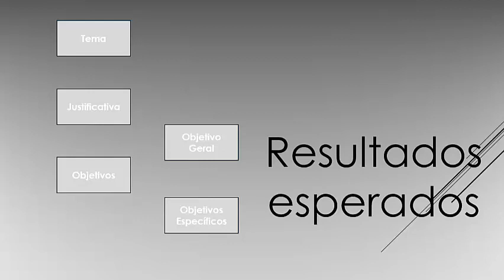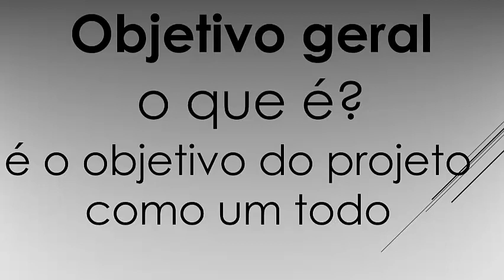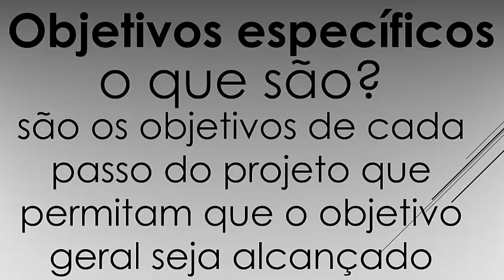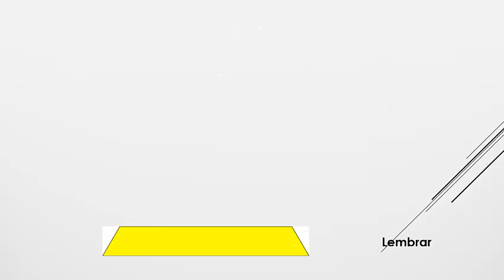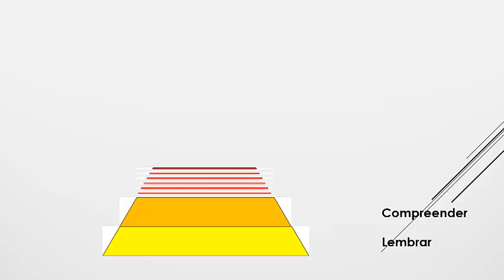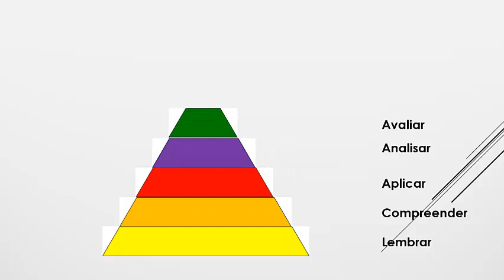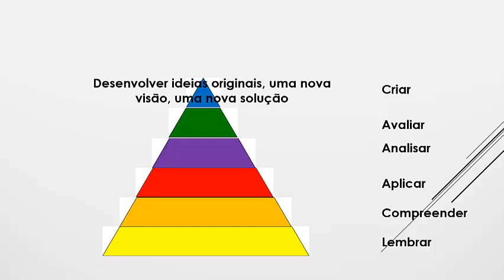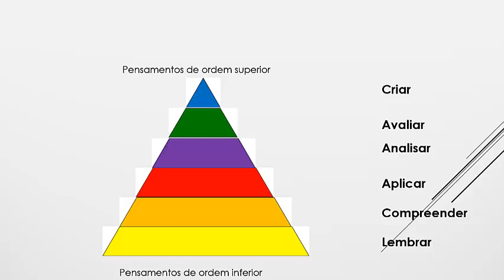TCC Como definir o Objetivo Geral e Objetivo Específico - Episódio 6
Neste vídeo são apresentados os conceitos relacionados a como definir o objetivo geral e especifico do TCC além de apresentar o que é um objetivo de um tcc são apresentadas formas de como estabelecer e escrever. É apresentada também a taxonomia de Bloom para poder facilitar o entendimento e a relação existente entre os verbos e os objetivos do trabalho ou do projeto.